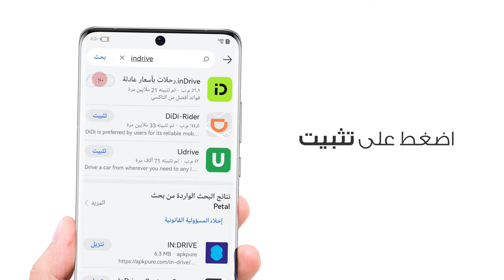كيفية تحميل inDrive على هواتف هواوي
حمل تطبيق inDrive بسهولة في خطوتين من متجر AppGallery على هواتف هواوي الآن